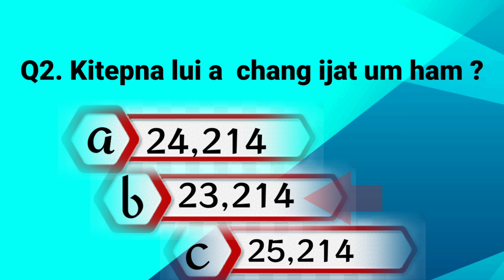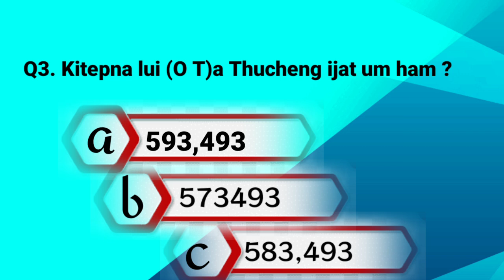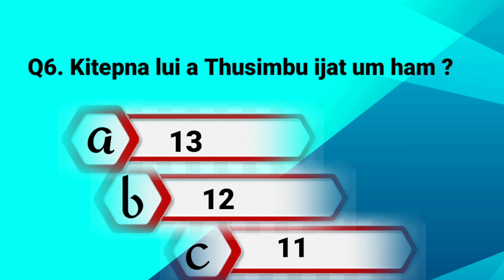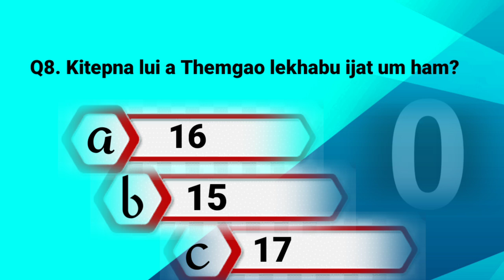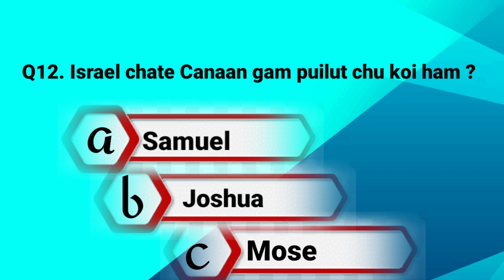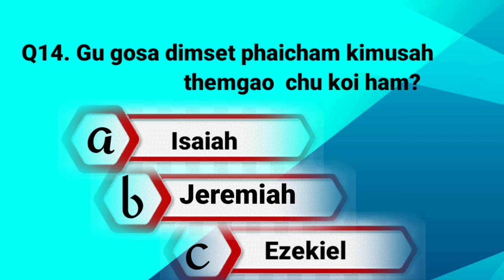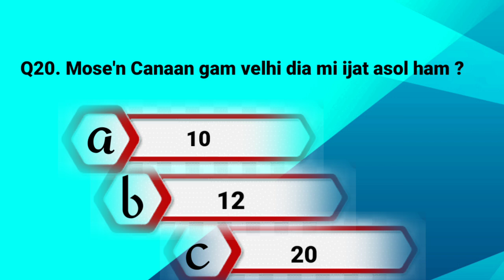Bible Hetbe Na | Thulhun lui Lekhabu Quiz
Bible Hetbe Na | Thulhun lui Lekhabu

Kitepna Lui lekhabu a
hetdinga poimo
Thudoh le Donbut na

everything ha a beginning
Joel Cummins